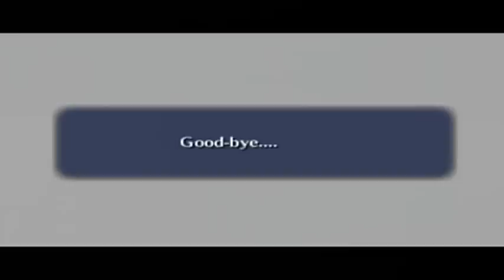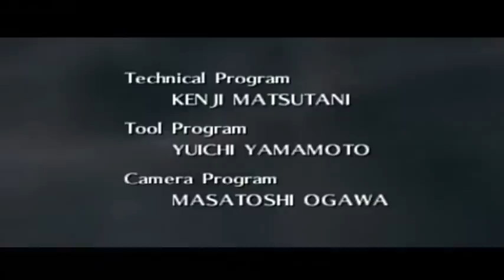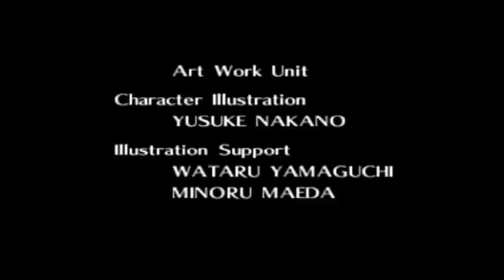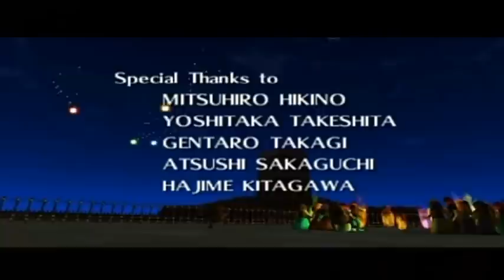Zelda: Ocarina Of Time Master Quest Part 69: The Finale!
Yep, this is the end... It's been fun, but it had to end eventually. I hope you enjoyed watching it as much as I enjoyed making it! I might make a "Part 70" showcasing some leftover, optional fun stuff later. But as of now, this is it.

I think it's time I go back and finish Trauma Center... After a break though, lol! Once I get back on track, I'll be good to go again.